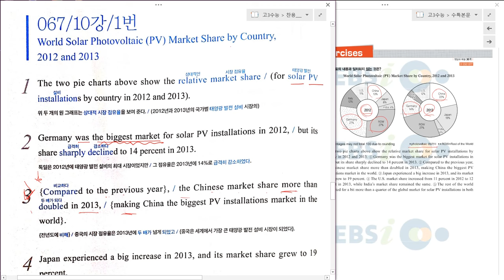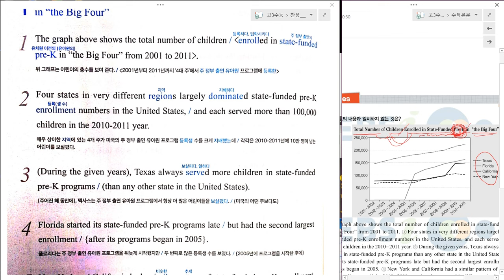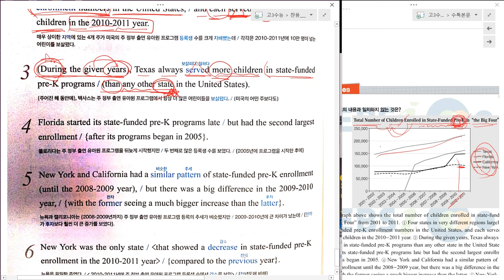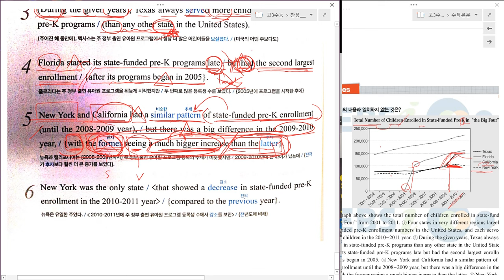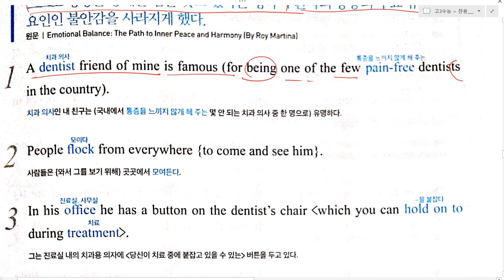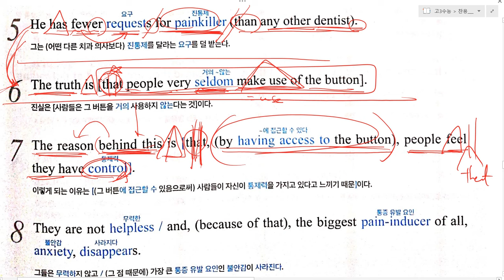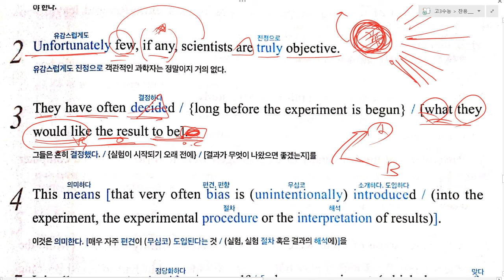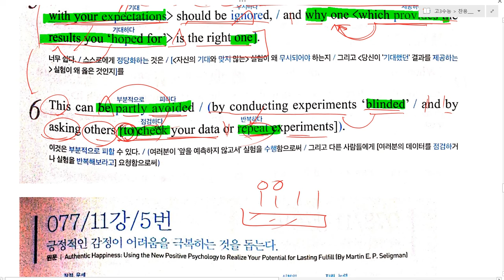수능특강 10강1,3,5번 / 11강 1,3번